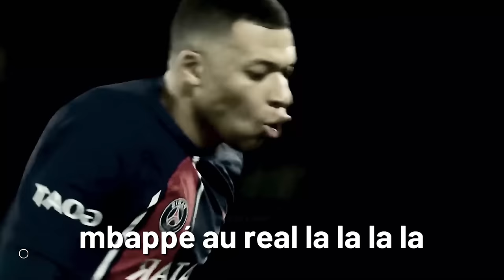MUSIQUE - " MBAPPE AU REAL " PARODIE MBAPPE 2024